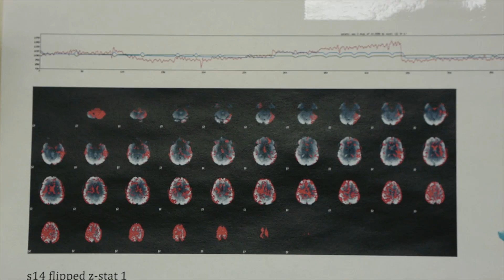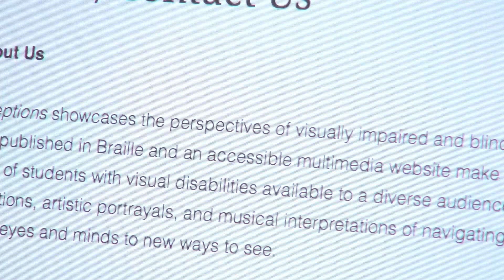Student Stories: Craig Pearson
Craig Pearson, College of Arts & Letters and Honors College triple major in English, Neuroscience, and Biochemistry, shares the story of his involvement in the DHLC, starting the literary journal "Exceptions," and becoming MSU's 16th Marshall Scholar.

Cambridge photographs by Kurt Stepnitz